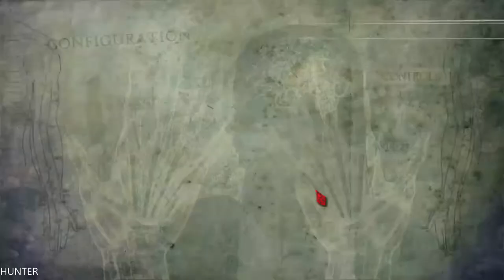Alice: Madness Returns Walkthrough Part 4 GTX1080TI (1080p60FPS)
Eleven years ago a horrific fire took Alice’s family from her and left her mind horrifically scarred. Afterwards she was confined to Rutledge Asylum, where she struggled to confront her demons by slipping further into her fantasy world of Wonderland. Now, after ten years, she has finally secured her release—yet she still bears the heavy psychological burden of that tragic event.

PC Specs:
- CPU: INTEL Core i7 7700K (4.6GHZ)
- MAINBOARD: ASUS ROG MAXIMUS X HERO
- RAM: G.Skill Ripjaws V 16GB (4X 8GB) DDR4 3400 Mhz
- VGA: ASUS ROG GTX 1080TI Gaming  11G
- SSD: Samsung 850 Evo 500GBX2
- HDD: WESTERN DIGITAL 3X4 TB SATA III HDD 128MB
- CASE: CORSAIR 600T WITHE
- PSU: Corsair HX1000i 1000W Platinum
- CPU COOLER: Corsair Hydro Series H100i GTX